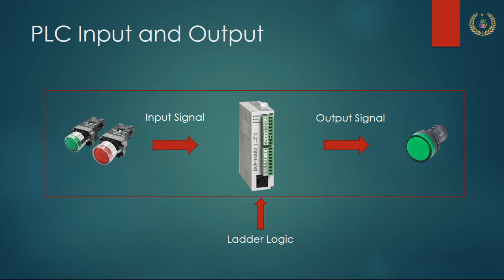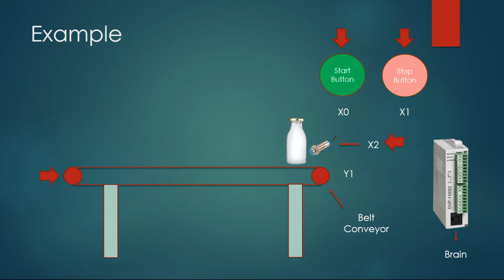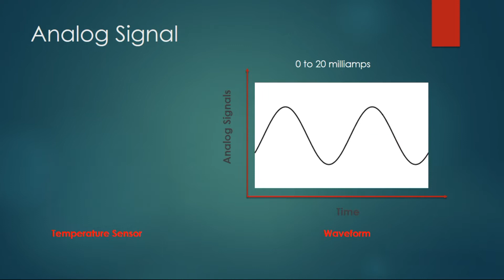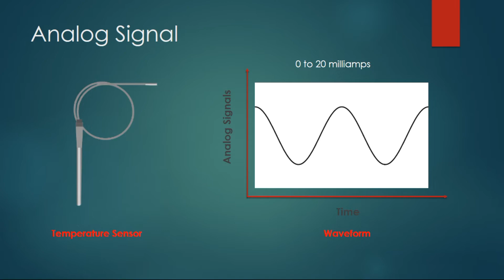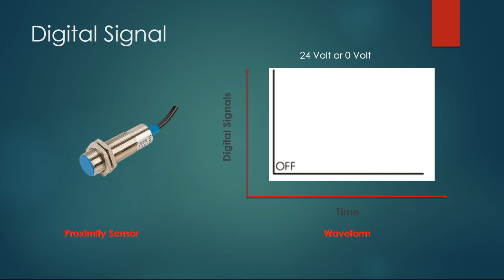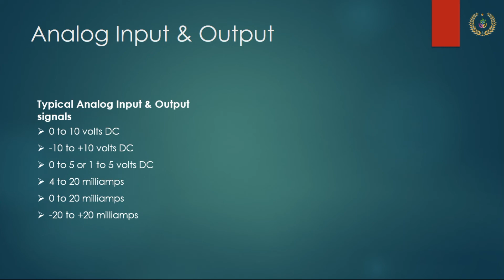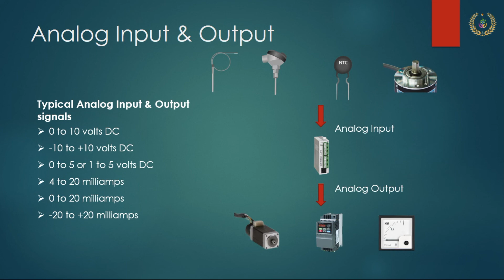Types of PLC Analog and Digital Signals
In this Video, going about PLC. Programmable Logic Controller is used various of Input and Output Signals in Industrial Automation.

1) What is PLC Input and Ouput ?
2) How PLC Input and Output Example ?
3) Types of PLC Input and Output Signals
4) Analog and Digital Signals Difference
5)Analog Signals
6) Digital Signals
7) Digital Input and Output Signals
8) Analog Input and Output Signals

Here, can download PDF File : PLC Input and Output Signals

Here, My links profile :
1) LinkedIn